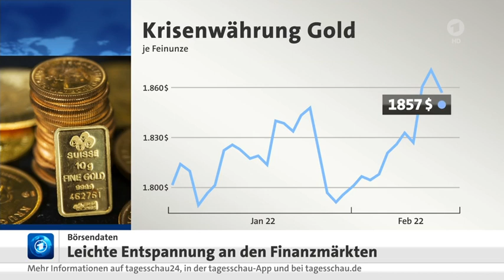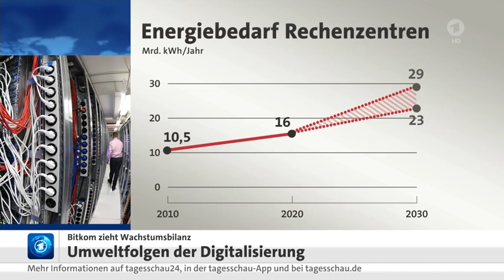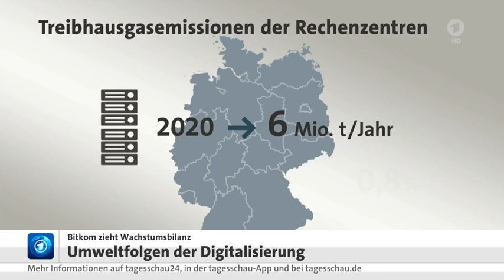Kosten der Biodiversität, Digitaler Energieverbrauch, Reisebranche im Frühling,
Kosten der Biodiversität, Digitaler Energieverbrauch, Reisebranche im Frühling, den 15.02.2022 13:01